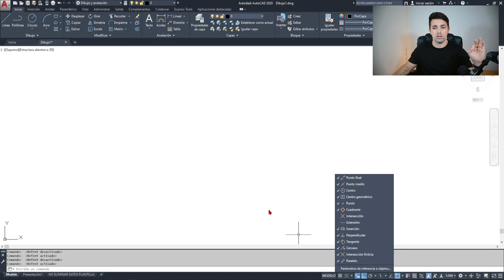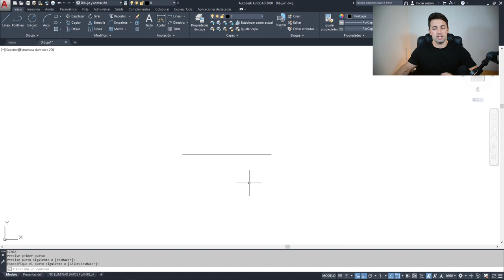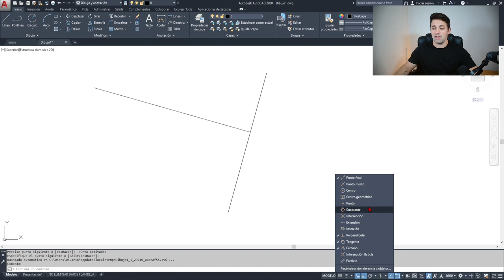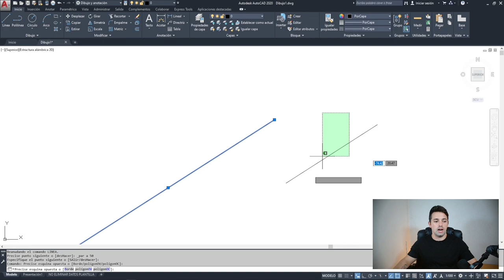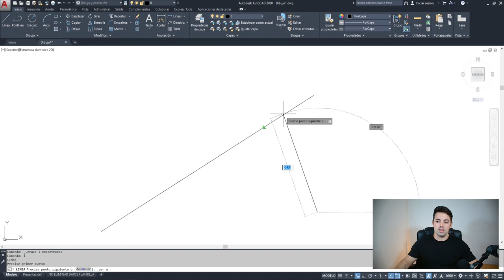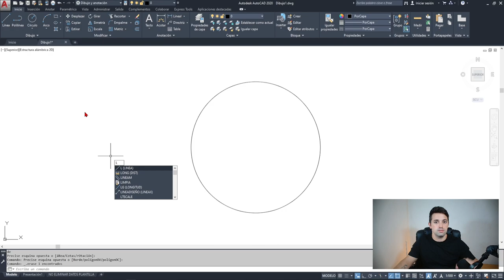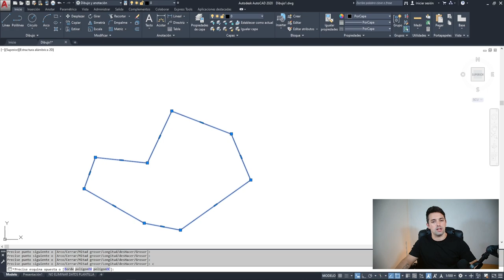Aprende a Usar las REFERENCIAS a OBJETOS en AutoCAD ✅ No las has utilizado así 😮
Cómo UTILIZAR las Referencias a Objetos 2D en AutoCAD de forma RÁPIDA y BIEN como nunca antes lo has hecho.

Utiliza las referencias desde la barra de estado, directamente con el mouse o mediante atajos de teclado.

Acelera tu dibujo con las referencias a objetos y los atajos de teclados de éstas.

Además al final del vídeo tienes una lista de los shortcuts de las referencias para que los apuntes y puedas utilizarlos de forma más rápida.